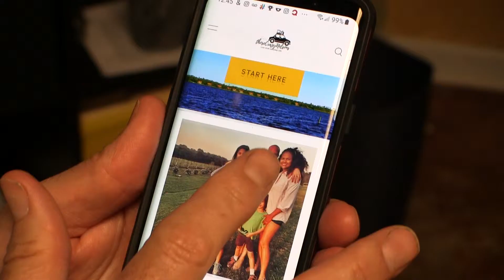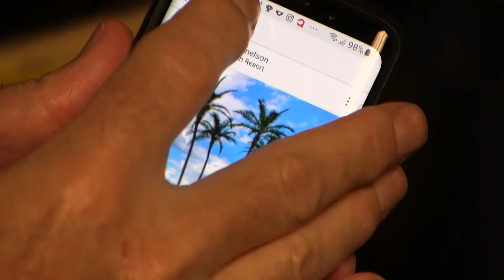5 20 microinfluencers